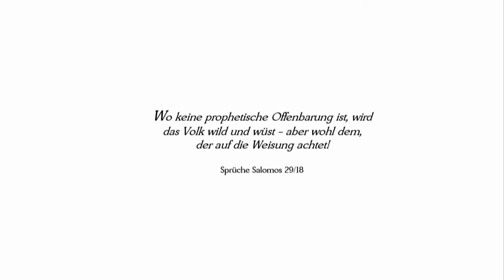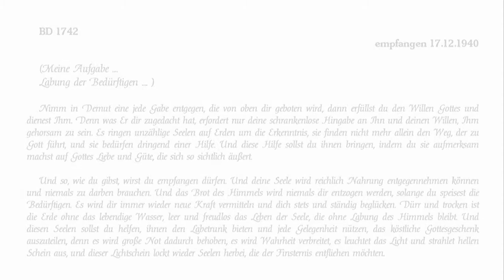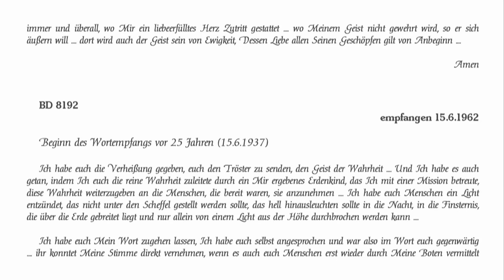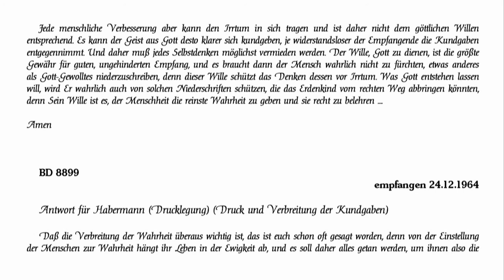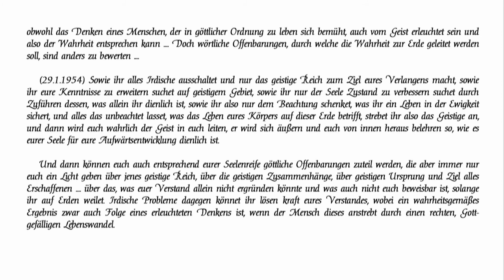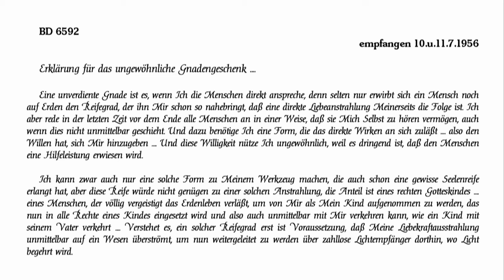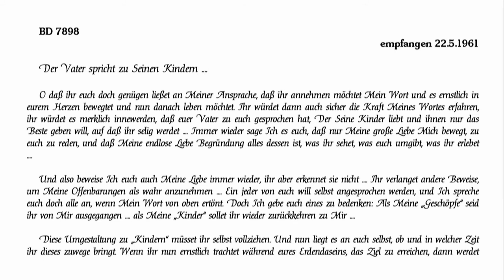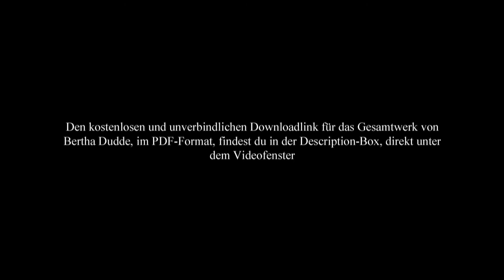Bertha Dudde - Die Gottesbotin der Endzeit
Es offenbart sich in den von Bertha Dudde empfangenen Texten Gott Selbst in Jesus Christus, dem Lebendigen Wort Gottes Das Ewige Wort Selbst spricht uns Menschen hier an Vieles in den alten Überlieferungen, viele oft „eingekernte" Worte der Bibel erfahren einen neuen Aufschluß. In diesem Licht entwickelt sich Verständnis für den neu offenbarten Heils- und Erlösungsplan Gottes. Sichtbar wird die unendliche Liebe und Weisheit Gottes, Seine Barmherzigkeit mit der gefallenen Schöpfung ... sowie die Liebelehre Jesu Christi. Konfessions- oder Religionszugehörigkeit tritt folgerichtig in den Hintergrund, zumal Gott nur die Herzen der Menschen sieht und beachtet.